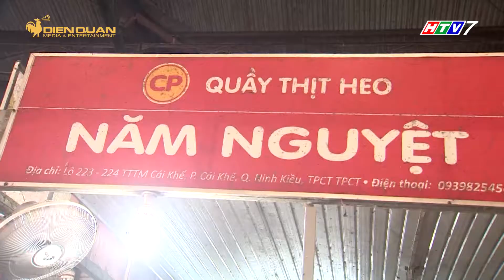Dân Cần Thơ sắp được mua thịt heo giá rẻ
Mục tiêu của việc này là đưa giá thịt heo thành phẩm đến tay người tiêu dùng sẽ thấp hơn thị trường từ 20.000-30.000 đồng/kg.